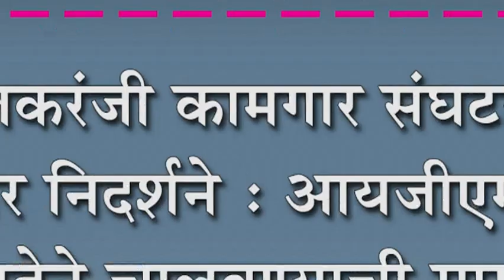इचलकरंजी कामगार संघटनेची जोरदार निदर्शने : आयजीएम पूर्ण क्षमतेने चालवण्याची मागणी